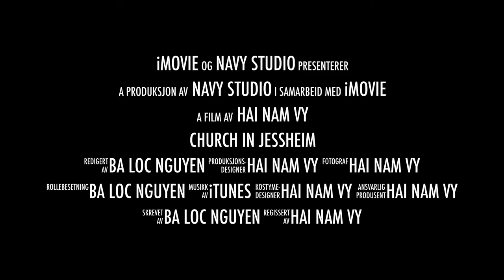Katolsk kirke i Jessheim